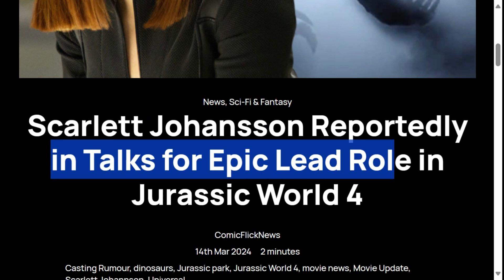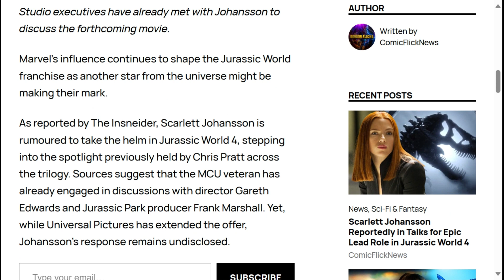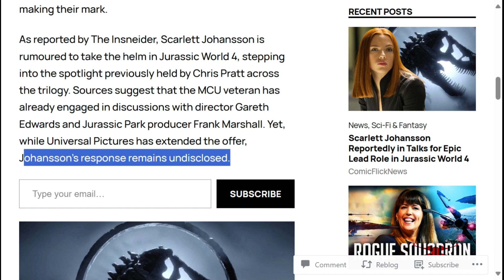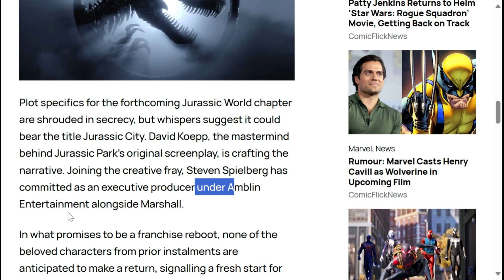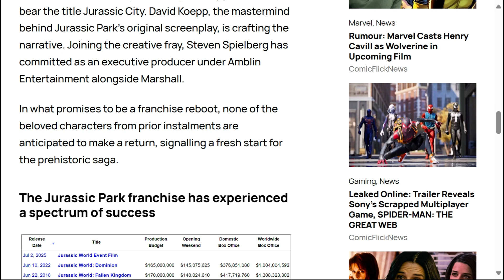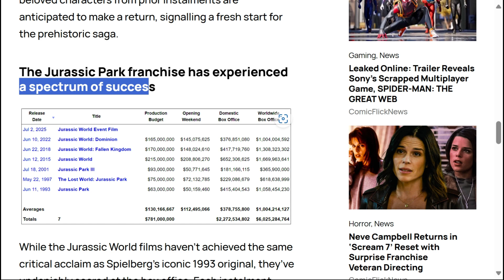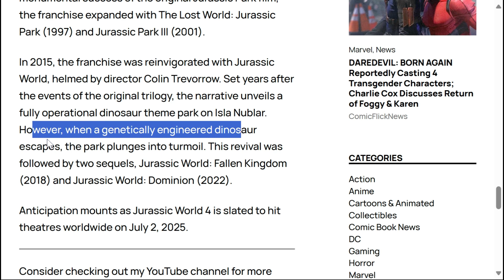Scarlett Johansson in Talks to Join Jurassic World 4 Cast! Epic Dinosaur Adventure Ahead?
Get ready for a jaw-dropping update in the world of cinema! Rumores are swirling that the talented Scarlett Johansson might be stepping into the prehistoric world of Jurassic World 4! Could she be the next big addition to the Jurassic franchise?

Join us as we delve into the latest speculations and discuss what this casting choice could mean for the upcoming dinosaur epic. From action-packed sequences to thrilling adventures, Jurassic World 4 promises to be a blockbuster like no other!

Timestamps
00:00 Introduction
00:44 In Talks/MCU Influence
01:32 OFFERED A ROLE!!
02:44 Possible Title/David Koepp
03:38 Steven Spielberg
04:12 No Returning Cast/Box Office
05:56 Jurassic World Plot
06:26 Jurassic World 4 Release/Closing